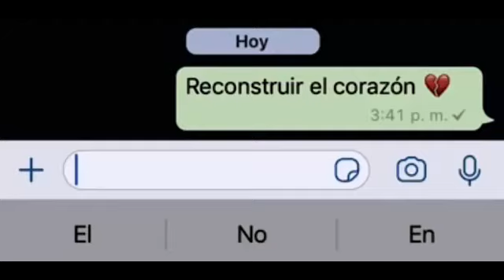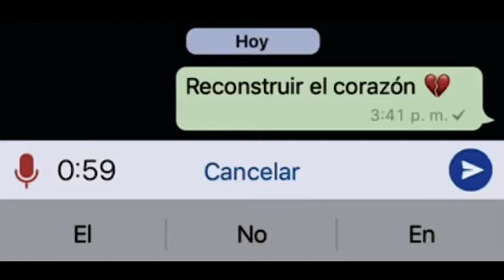Amor 💖 es hora de reconstruir el corazón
Si deseas un audio personalizado para tú pareja o alguien especial, comparte este audio en todas tus redes sociales, y luego sígueme en instagram como @luishurtadogarcia, ahí te estaré dando toda la información.